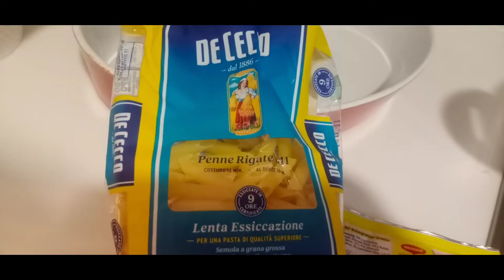How to Cook BOLOGNESER GRATIN#German Food#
Ready mix powder for Bologneser Gratin